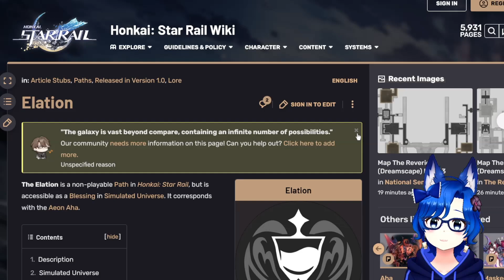SHE'S ACTUALLY INSANE!!! | Haru reacts to Sparkle Trailer — "Monodrama"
Actually Hype!

【Twitter Hashtags】
General
Art
Meme
Live

【Reberuappu Productions】
・Reberuappu YouTube Channel:  @ReberuappuProductions

I hope I make your day with my videos
(づ｡◕‿‿◕｡)づ
Spread the Positivity!